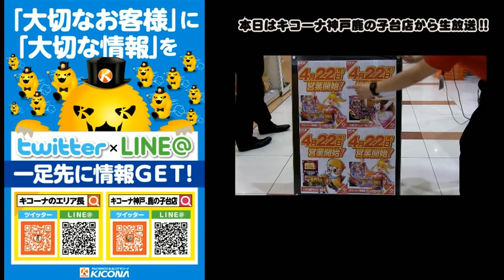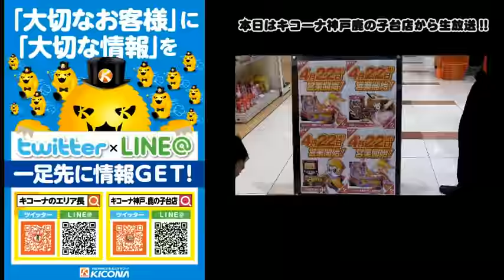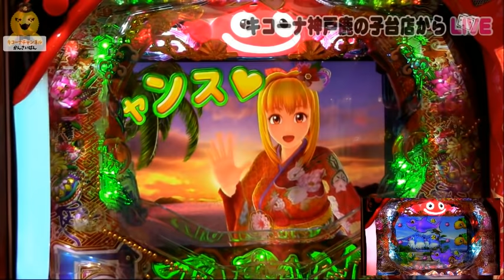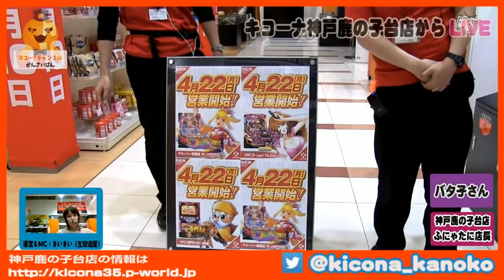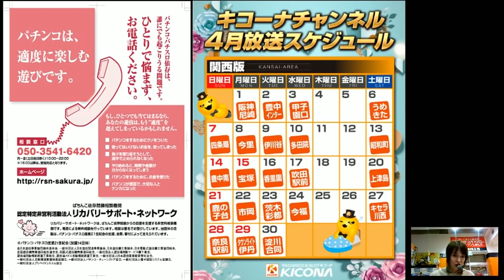【Pスーパー海物語INJAPAN2】《新店長＆最新台配信!!》キコーナチャンネル関西版「キコーナ神戸鹿の子台店」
キコーナチャンネル関西版「キコーナ神戸鹿の子台店」から【Pスーパー海物語INJAPAN2】《最新台の海!!奇跡のお詫び魚群?》を配信しました。

1:11:47　延長後ついに魚群が
1:16:50　魚群の渋滞が始まる
1:17:21　次回転に期待しましょう

【キコーナチャンネル】とは?

LINE:@kicona-kanoko

☆出演者
・ふにゃたに店長
・バタ子さん